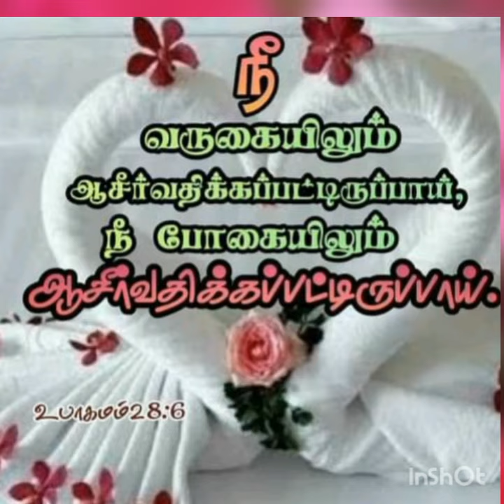இயேசுகிறிஸ்துவின( ரகசிய வருகை )இரச்சிக்கப் பட்டவர்களை அழைத்துச் செல்ல இயேசு வரப் போகிறார் ஆமென்